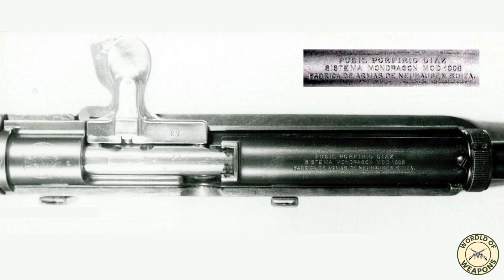Mondragón rifle M1908 🇲🇽 The first automatic rifle ever created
🔔Do you like to see more videos like this? This helps the channel: @WorldOfWeapons2024

Self-loading rifle Mondragon M1908

1.Introduction 00:00
2.Description 02:17

Introduction:

Mexican general Manuel Mondragon began his work on new military rifles before the turn of XX century; as early as in 1896 he received patents for his straight-pull bolt action rifle with rotary bolt locking. Later on, Mondragon evolved this design into a gas-operated, self-loading rifle. His early experimental self-loading rifles were built for special experimental cartridges of 5 – 6 mm caliber; but in around 1900 Mondragon developed an improved system chambered for standard Mexican military rifle ammunition, 7x57mm Mauser. Further modification of this weapon, patented in 1907, was officially adopted by Mexican army in 1908 as "Fusil Porfirio Diaz Systema Mondragon", and manufacturing orders were issued to Swiss-based SIG arms factory, because Mexico has no proper arms making facilities. Because of political disturbances in Mexico, only few Mondragon rifles were issued to Mexican army; most produced rifles were left in Switzerland, and later were bought out by Germans, who were desperate for rapid-firing arms since the start of the Great War (WW1). Some of these rifles were fitted with 30-round drum magazines and issued to airplane crews as Fliegerselbstladekarabiner Modell 1915 (before light machine guns were taken into air), and few more were issued to front-line troops (with standard 8-round or extended 20-round magazines). The service life of these rifles in German army was rather short, as Mondragon system was sensitive to dirt and fouling, which were so typical for trench warfare of WW1
Nevertheless, Mondragon rifle was a remarkable weapon, which was well ahead of its time. Many of its features (gas-operated action, rotary multi-lug bolt) can be found in later and more successful weapons such as US M1 Garand rifle, and many others.

Description:

Mondragon rifle is a gas-operated, semi-automatic weapon which can be quickly converted into manual repeater (and back) by the turn of the gas valve, located at the front of the gas block. The operating system consists of a long-stroke gas piston, which is located below the barrel, and is connected to the bolt through operating rod, which runs from the gas piston and to the bolt at the right side of the receiver. Return spring is located below the barrel and acts upon operating rod. The charging handle has a special lever at its front which, when pressed, decouples the bolt and operating rod, so bolt can be cycled manually without need to compress powerful return spring. The rotary bolt is somewhat unique in that it has two sets of radial locking lugs, at the front and at the rear of the bolt body, resulting in very positive and strong locking. Bolt is rotated to lock and unlock through two spiral cuts, made on its right side. These cuts are engaged by the projections on the massive operating slide, which also hosts the bolt handle. Rear of the receiver has a spring buffer which is used to decrease recoil stress on the receiver in semi-automatic fire.
Early experimental self-loading rifles of Mondragon design used en-block clips similar to that later used in M1 Garand rifles. Swiss-made production Mondragon rifles relied upon detachable box-type two-row magazines which held 8 rounds. These magazines could be reloaded either when detached or when installed on the gun, using stripper clips or single rounds, loading through the top of the open action. In German service, Mondragon rifles were fitted with extended-capacity 20-round box or 30-round drum magazines.